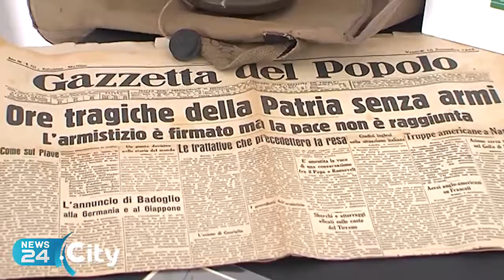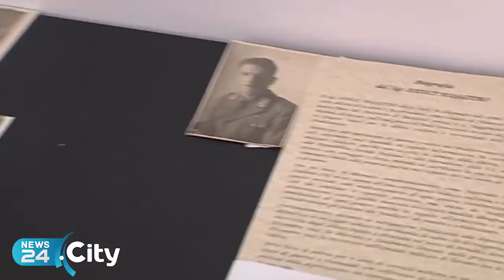BARLETTA | Gli Internati Militari Italiani nei Lager Nazisti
Fino al 30 aprile in Prefettura una mostra documentaria